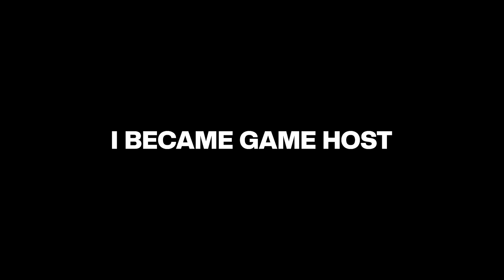Being a Helldiver is NOT Easy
Helldivers 2 is almost as unforgiving as my sleep schedule